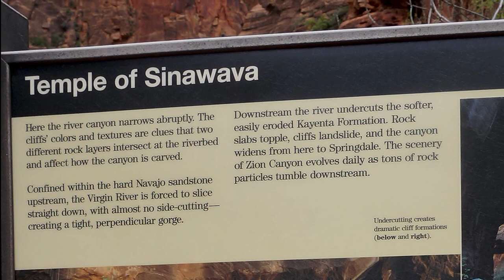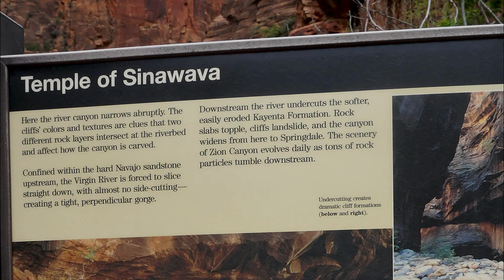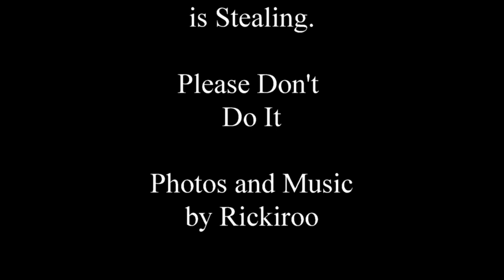Music is "Symphony for Dorothy" Photos From Utah, Nevada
Deserts of Southwest USA by  Rickiroo.

Death Valley, California, Southern Utah and Valley of Fire Park in Nevada.

11 Minutes  36 Seconds long